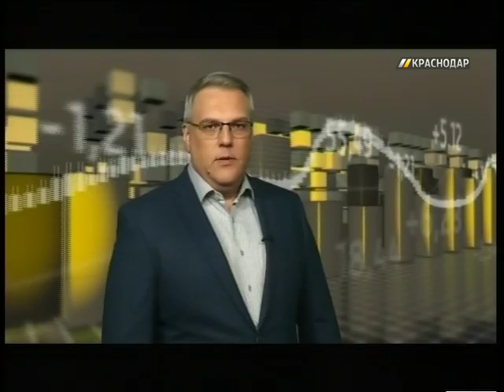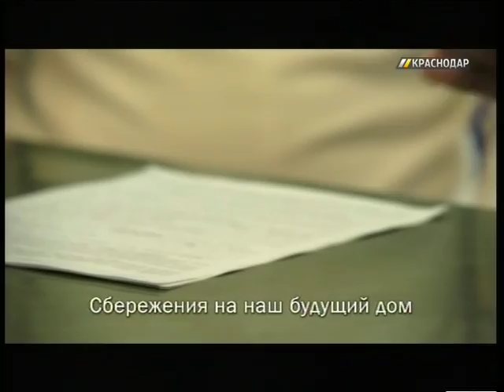Финансовая рубрика. Выпуск от 8.09.2016